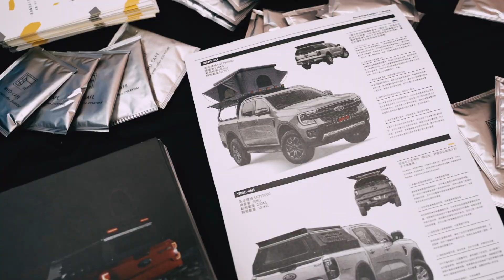2023.9.9 福特汽車咖啡野營手沖展演活動。虎咖啡 x POMOLY x SNC鯊魚露營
感謝以下廠商熱情贊助✨✨